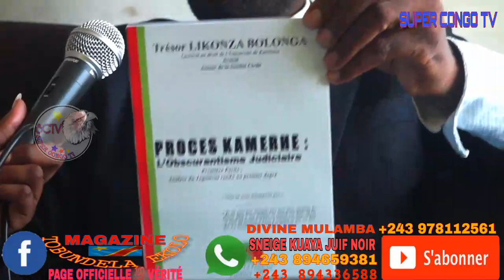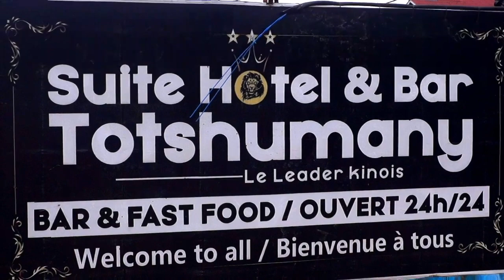URGENT!!! L'OBSCURITÉ JUDICIAIRE SUR PROCES KAMERHE SUIVEZ BIEN CETTE VIDÉO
urgent !!! escroquerie au jugement suivez bien cette vidéo pour découvrir de choses cacher.

L'obscurantisme judiciaire
sur proces kamerhe

abonné vous sur la chaîne Youtube Super Congo TV pour visualiser tout le les informations en temps réel

partager, comment, aimiez

magazine tobundela ekolo c'est votre magazine

magazine tobundela ekolo tout près de vous

AIMEZ, PARTAGEZ SANS MODÉRATION
CETTE VIDÉO

SUPER CONGO TV C'EST TOUJOURS SUPER.

MAGAZINE TOBUNDELA EKOLO PENE PENE NA BINO